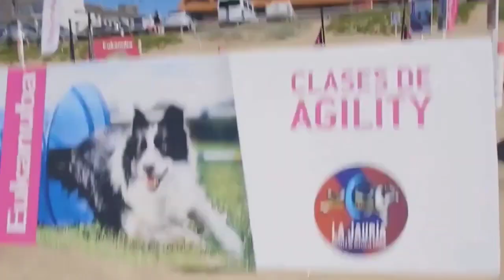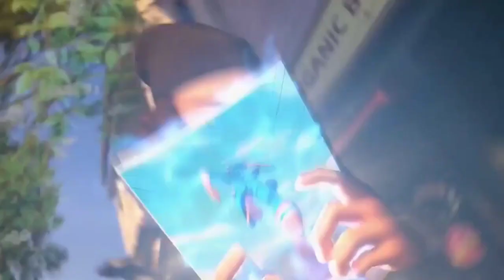Tandas Comerciales Cartoon Network - Argentina (Enero 2024)